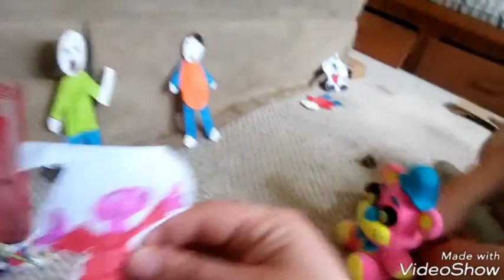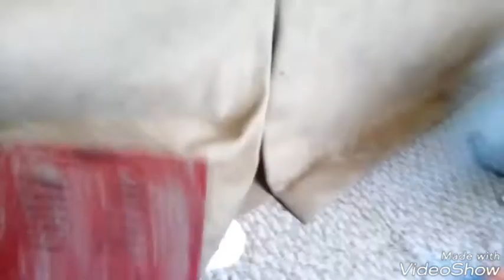Plush adventures #5 the trip to baidis basics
Today's another plush adventures video and it's a good one that you all been waiting for so get ready and as always make sure to subscribe and hit the bell to the funko group